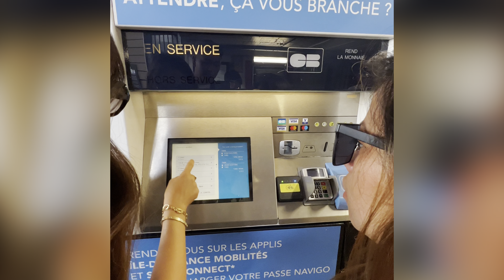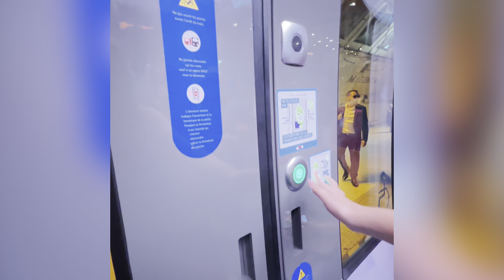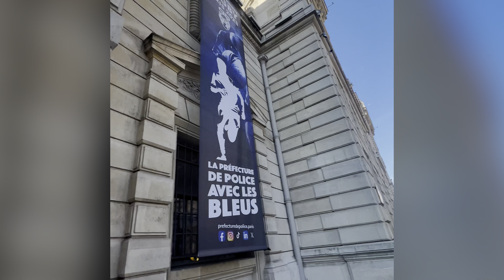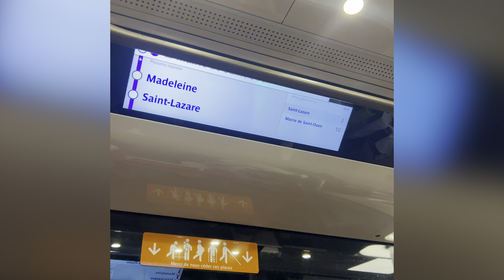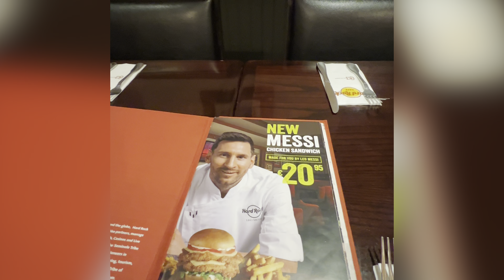Walk tour in PARIS (part 2)